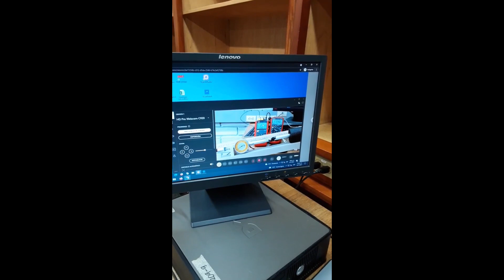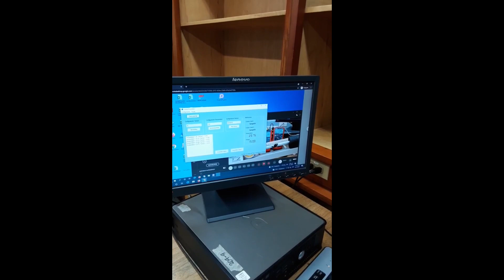Laboratorios Remotos UdeA, Coeficiente de expansión térmica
En este video muestra el funcionamiento del laboratorio remoto de coeficiente de expansión térmica